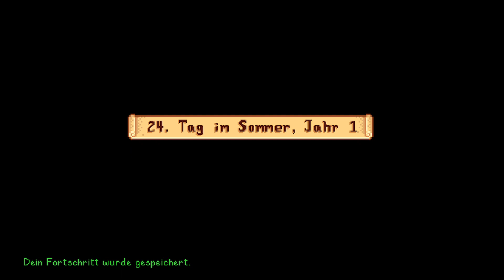#030 Let's Play Stardew Valley - Fischen in der Mine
Herein geflattert und herzlich willkommen,

das Update 1.6. für Stardew Valley ist heraus gekommen. Grund genug zurück ins Sternentautal zu fahren und diesmal nehme ich euch mit.

Freut euch auf ein entspanntes Let's Play auf dem Scherben Hof direkt bei dem beschaulichen Städtchen Pelikan im Sternentautal.

Viel Spaß

~ euer ScherbenKlang

Amazon Wishlist für den Support: